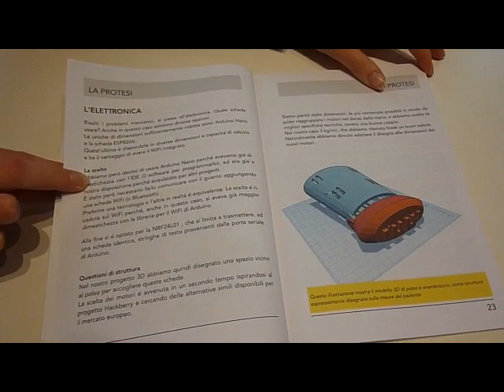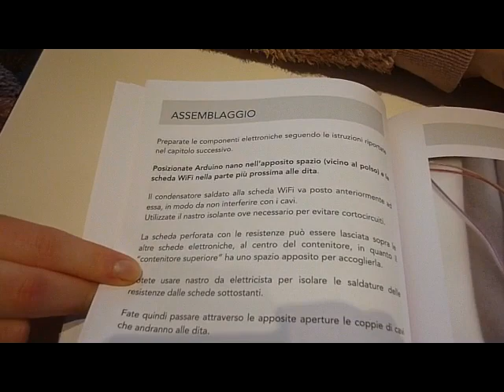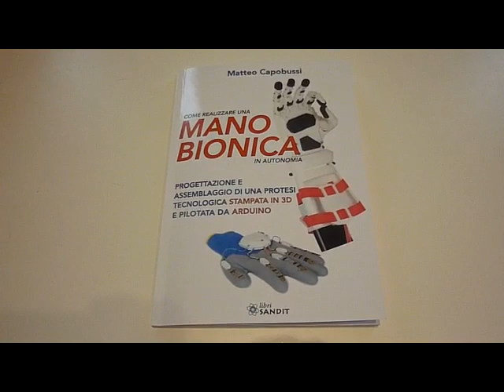Come realizzare una mano bionica in autonomia. Robotica pratica e elettronica utile e facile base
Progettazione e assemblaggio di una protesi tecnologica stampata in 3D e pilotata da arduino. Robotica ed Elettronica pratica dalla teoria alla realizzazione pratica.